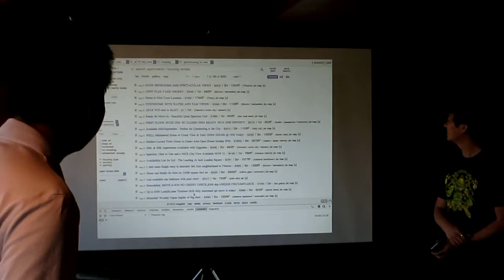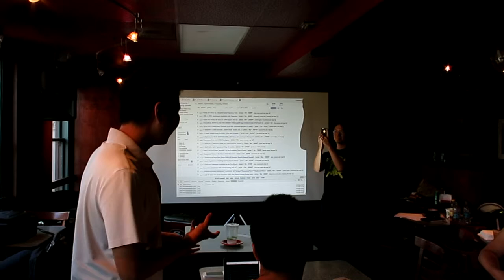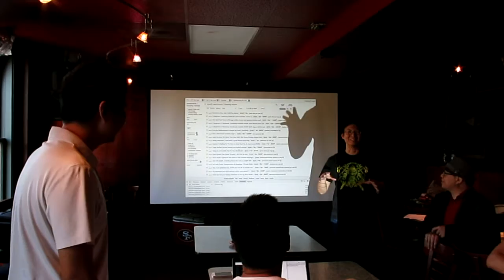Hack #1 Craiglist Mapping and Commute - Silicon Valley Taiwan Hackathon